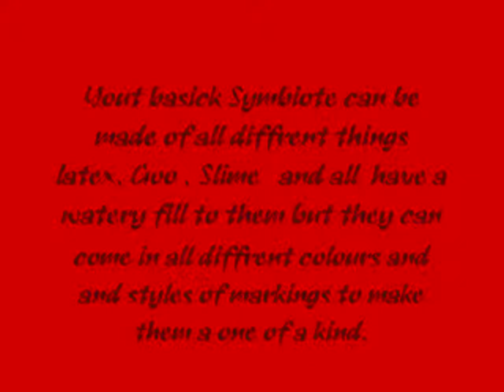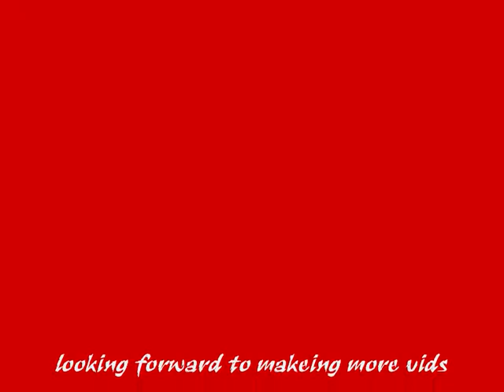Living substances, living costumes, symbiotes, etc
Living substances, living costumes, symbiotes, etc    eney think  thats   a  liquid based object that can cover a surface and do all sort's of this      plz rate and coment and plz make a few vid responce's also plz  thanks